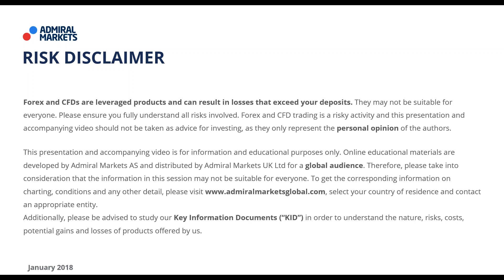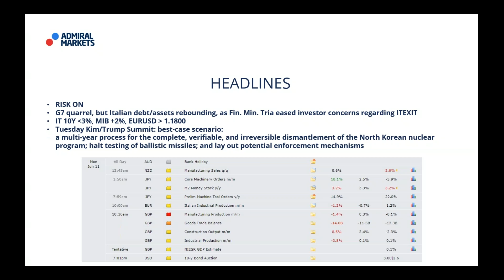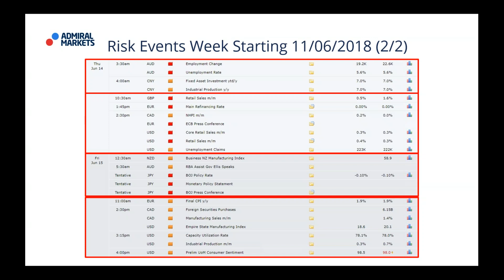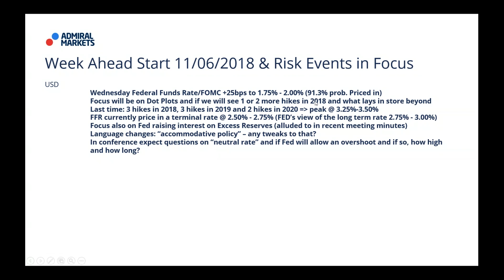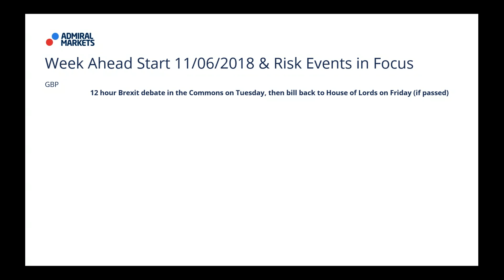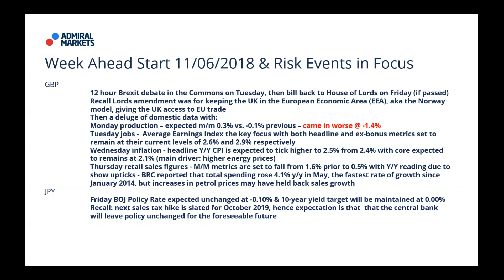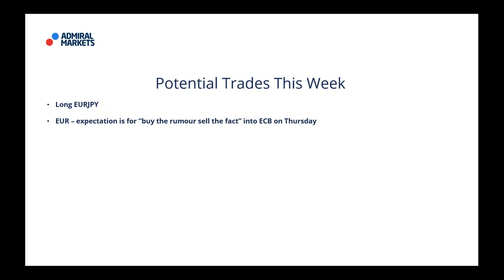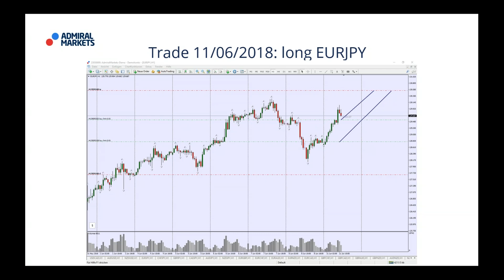Real-Time Daily Trading Ideas: Monday, 11th June: Jay about the Institutional Forex View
Today: Jay about the institutional Forex view -  Forex & CFD Trading.